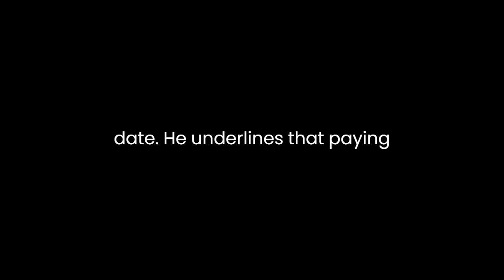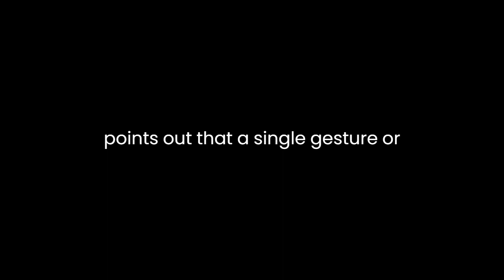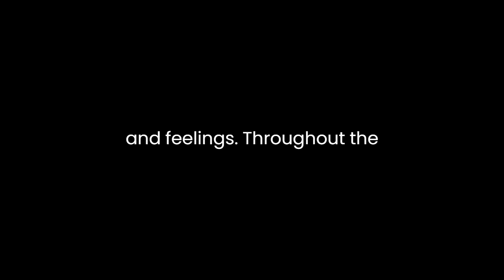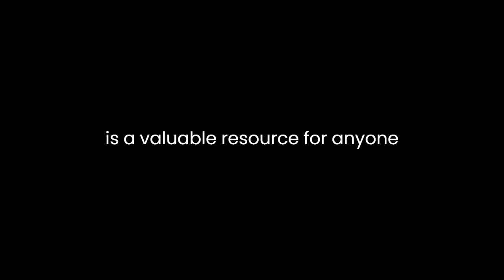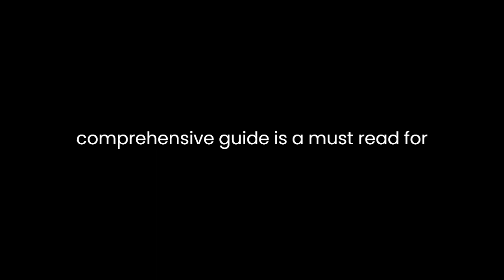"The Dating Machine" By Mark Bell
"The Dating Machine: How to Read Women's Body Language & Behavior for Dating Success" by Mark Bell is a comprehensive guide that delves into the intricacies of understanding and interpreting women's body language and behavior in the context of dating. This book is an invaluable resource for those looking to navigate the complexities of the dating world with confidence and success.Bell begins by emphasizing the significance of nonverbal communication in dating scenarios. He asserts that one's ability to decipher and respond to a woman's body language can greatly influence the course of a date. He underlines that paying attention to subtle cues can be the key to establishing a meaningful connection.One of the central themes of the book is the idea that body language is a universal language. Bell argues that regardless of cultural or linguistic differences, certain nonverbal signals are universally understood. He provides readers with a foundation in this universal body language, including key concepts such as eye contact, facial expressions, and posture. By explaining these fundamental principles, Bell enables readers to grasp the essentials of nonverbal communication.The author also delves into the nuances of interpreting body language, emphasizing the importance of context. He points out that a single gesture or expression can have multiple meanings depending on the situation. Bell encourages readers to consider the broader context of a woman's body language, including the setting, her mood, and the overall dynamics of the date.One of the strengths of Bell's book is his extensive coverage of various aspects of body language and behavior. He explores topics such as proximity and touch, which are often key indicators of a woman's comfort level and interest. By breaking down these elements and offering practical advice, Bell equips readers with the tools they need to gauge a woman's level of attraction and engagement.Moreover, Bell addresses the subtleties of verbal communication within the dating context. He highlights the importance of listening actively and picking up on conversational cues. By providing examples and scenarios, he helps readers sharpen their communication skills and become more attuned to a woman's thoughts and feelings.Throughout the book, Bell places a strong emphasis on respect and consent. He underscores the significance of understanding boundaries and ensuring that both parties feel comfortable and safe during the dating process. This ethical dimension sets "The Dating Machine" apart from other dating guides, as it promotes healthy and respectful interactions.The book is not merely a theoretical exploration of body language and behavior; it is a practical guide. Bell includes exercises and activities to help readers practice and apply their newfound knowledge. This hands-on approach encourages readers to actively engage with the material and build their confidence in real-world dating situations.In conclusion, Mark Bell's "The Dating Machine: How to Read Women's Body Language & Behavior for Dating Success" is a valuable resource for anyone navigating the world of dating. By emphasizing the importance of nonverbal communication, providing insights into interpreting body language, and promoting respectful and ethical dating practices, Bell equips readers with the tools they need to achieve dating success. This comprehensive guide is a must-read for those looking to improve their dating experiences and build meaningful connections.